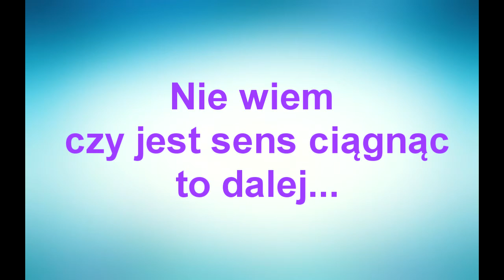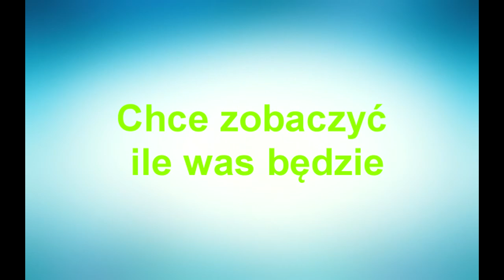Moja Prośba do Was...